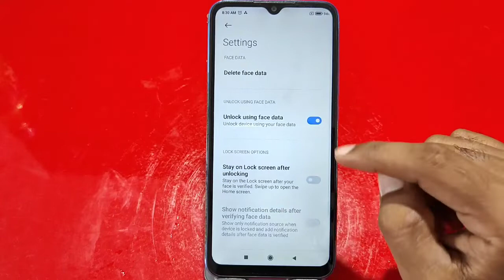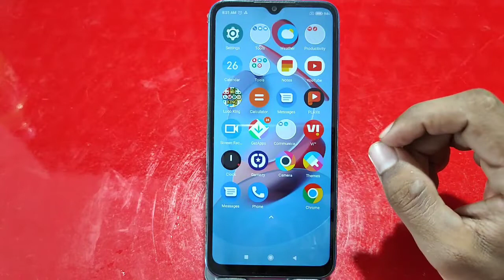Face lock setting in Redmi 11 Prime 5G , how to set face lock in Redmi 11 Prime 5G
Face lock setting in Redmi 11 Prime 5G , how to set face lock in Redmi 11 Prime 5G , face lock kaise lagaen in Redmi 11 Prime 5G

How to set face lock in Redmi 11 Prime 5G ,
Face lock setting in Redmi 11 Prime 5G ,
Redmi 11 Prime 5G mein face lock Kaise lagaen,
How to set face lock in Redmi 11 Prime 5G mobile,
Face lock in Redmi 11 Prime 5G ,
Redmi 11 Prime 5G face lock,
Redmi 11 Prime 5G face lock setting,
How to set face lock setting in Redmi 11 Prime 5G ,
Redmi 11 Prime 5G face lock Kaise set Karen,
Redmi 11 Prime 5G mein face lock Kaise lagate Hain,
Redmi 11 Prime 5G ki face lock setting kaise karen,